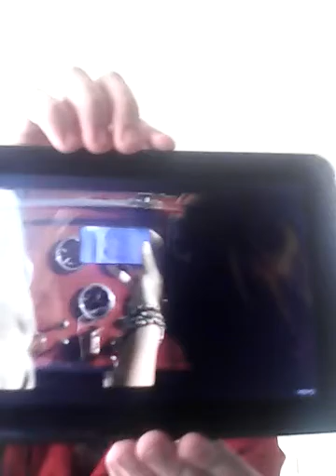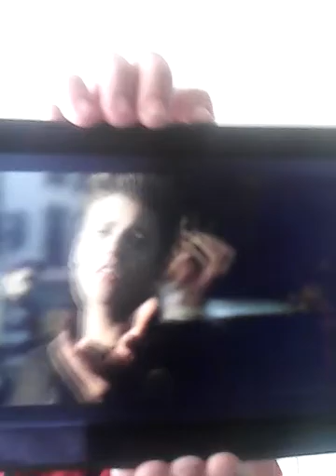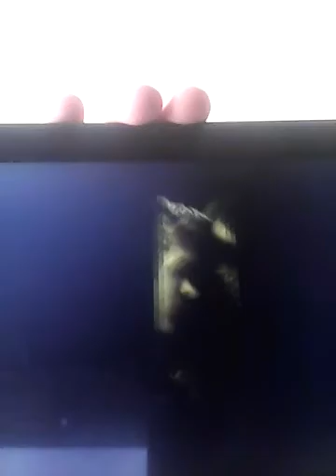Justin Bieber - boyfriend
Music video by Justin Bieber performing Boyfriend. Hope you enjoyed it